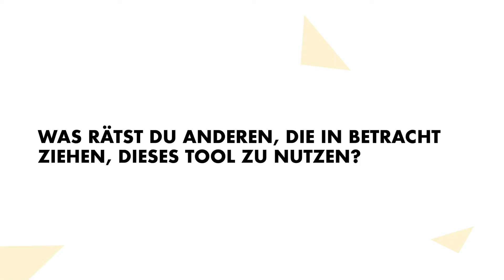OMR Reviews Christian Bünder von belboon Ingenious Technologies